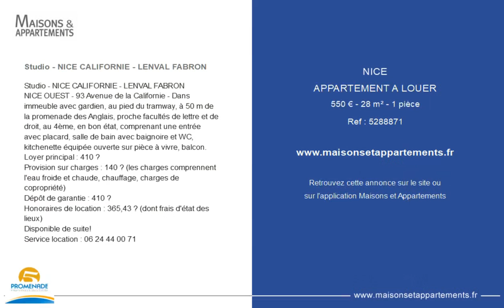NICE - APPARTEMENT A LOUER - 550 € - 28 m² - 1 pièce(s)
Référence : 5288871

Studio - NICE CALIFORNIE - LENVAL FABRON

NICE OUEST - 93 Avenue de la Californie - Dans immeuble avec gardien, au pied du tramway, à 50 m de la promenade des Anglais, proche facultés de lettre et de droit, au 4ème, en bon état, comprenant une entrée avec placard, salle de bain avec baignoire et WC, kitchenette équipée ouverte sur pièce à vivre, balcon.
Loyer principal : 410 €
Provision sur charges : 140 € (les charges comprennent l'eau froide et chaude, chauffage, charges de copropriété)
Dépôt de garantie : 410 €
Honoraires de location : 365,43 € (dont frais d'état des lieux)
Service location :

Cette annonce vous est proposée par l'agence AGENCE 5 PROMENADE

|2377968|